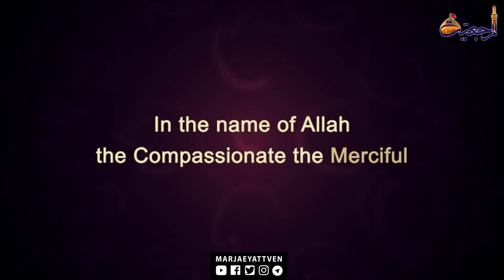(words of wisdom) Grand Ayatollah Shirazi's speech - part 12